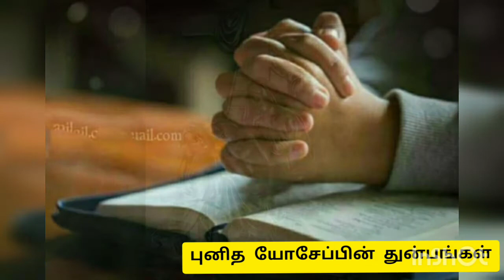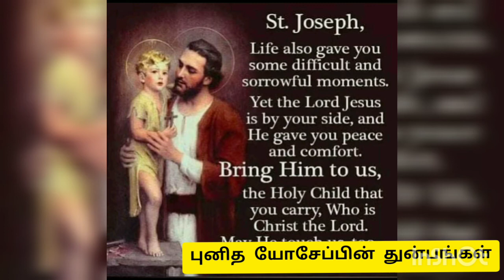புனித யோசேப்பின் துன்பங்கள1 சந்தேகம் St. Joseph's Sorrows 1doubt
புனித யோசேப்பின் ஏழு வியாகுலங்கள்